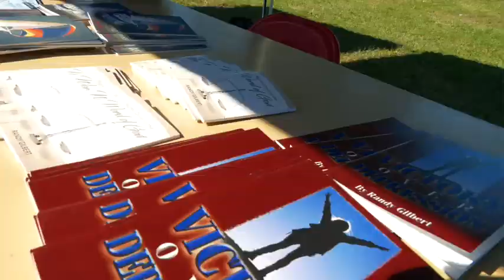Miracles Happen - Part 2 - "Changing Outcomes"